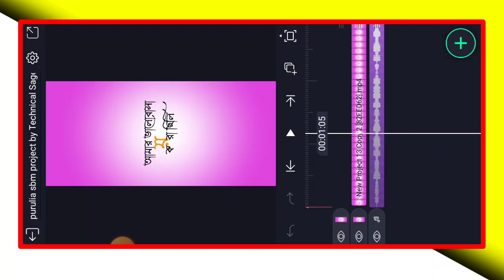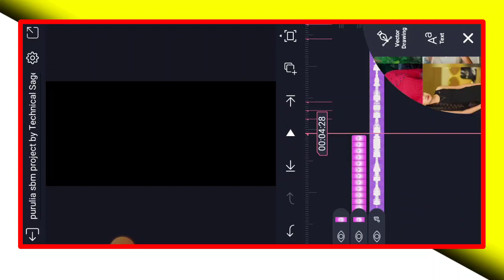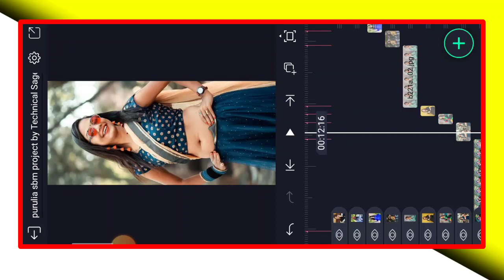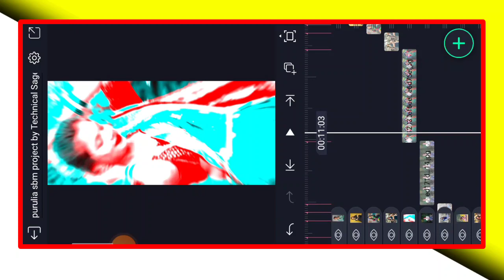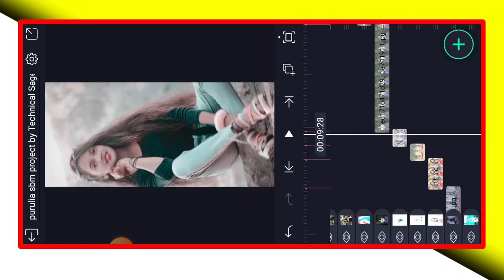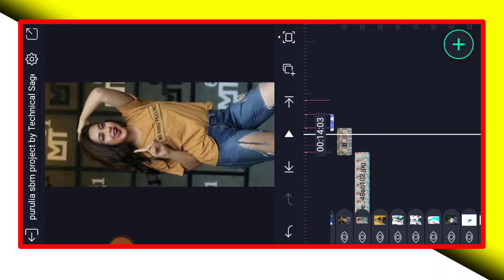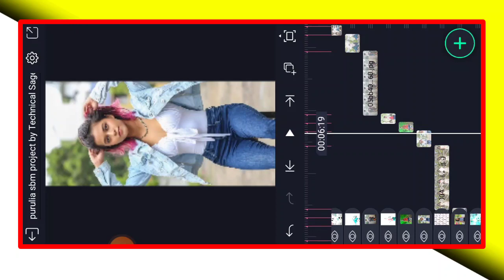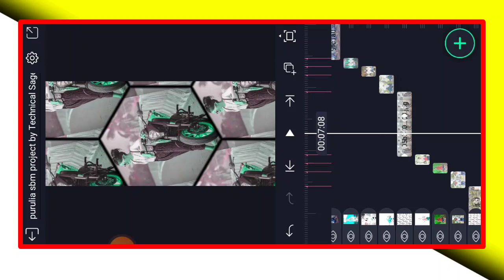old purulia dj remix status video editing / purulia dj remix status video song 2022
LIKE TARGET (100) Plz Complete Kardo